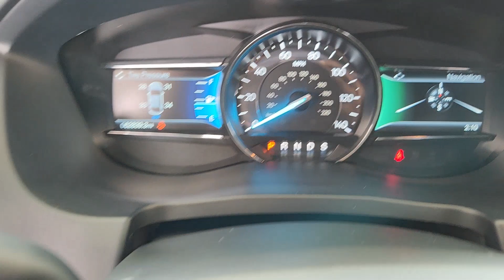2019 Ford Explorer Limited Houston, Jersey Village, Mission Bend, Bellaire, Missouri City TX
Pre-Owned 2019 Ford Explorer Limited available at Mac Haik Ford Houston located in 10333 Katy Fwy, Houston, TX, 77024. Servicing the Houston, Jersey Village, Mission Bend, Bellaire, Missouri City area.

This could be the car for you, the  2019  Ford Explorer.  Take on every project with confidence in this spacious, versatile Explorer.  This handsome, mid-size SUV offers a solid, comfortable ride and options that let you customize capabilities, such as towing and intelligent all-wheel-drive.  Feel confident on every journey when you're behind the wheel of this Explorer. Treat yourself to a test drive today. Our friendly staff will give you an outstanding customer experience.